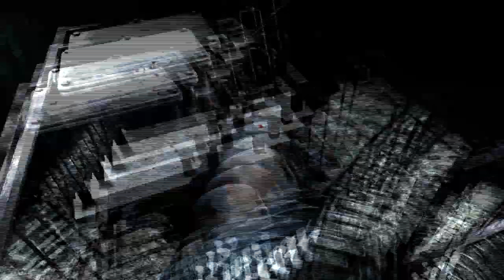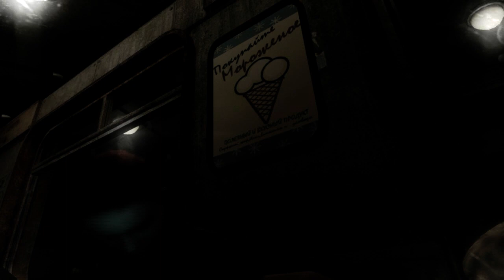Обзор Metro: Last Light - За всё когда ни будь, придётся ответить!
Ну, наконец токи вышло продолжение одной из самых лучших игр про пост апокалипсис, причем не просто пост апокалипсис, а апокалипсис в Москве!
Встречайте, обзор на Metro: Last Light.